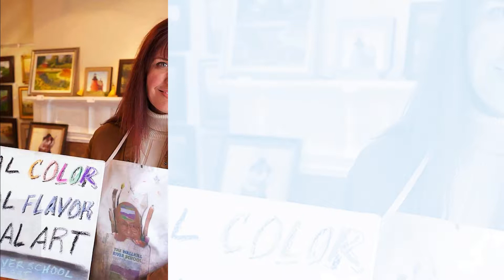Take a pastel class with Shawn Dell!